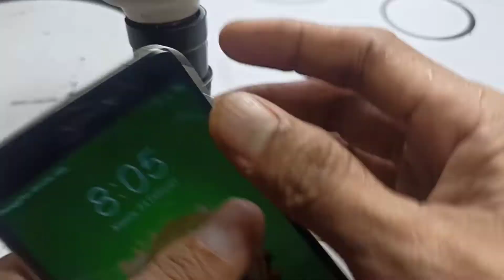Canggih..!!! BUAT TERMINAL LISTRIK CANGGIH TANPA LISTRIK PLN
Ide kreatif dari Terminal Listrik.
Terminal Listrik Canggih.
Charger batrai Lhitium 18650.
Cara buat powerbank sendiri.
Cara betulin lampu led mati.
Ide kreatif dari barang bekas.